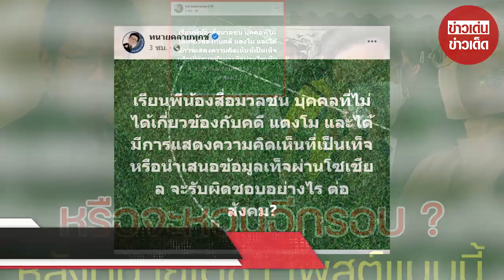ทนายเดชา โพสต์ถาม คนปล่อยข้อมูล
ล่าสุดวันนี้ (15 มี.ค.65) มีรายงานว่านายเดชา กิตติวิทยานันท์ หรือ ทนายเดชา ที่ปรึกษาในคดีของแตงโม นิดา ซึ่งได้รับอนุญาตจากทางคุณแม่ให้เข้ามาเสริมทัพหาความจริงทวงคืนความยุติธรรมในครั้งนี้ โพสต์ข้อความผ่านเฟซบุ๊กเพจ ทนายคลายทุกข์

โดยทนายเดชา ได้มีการระบุข้อความว่า เรียนพี่น้องสื่อมวลชน บุคคลที่ไม่ได้เกี่ยวข้องกับคดี แตงโม และได้มีการแสดงความคิดเห็นที่เป็นเท็จ หรือนำเสนอข้อมูลเท็จผ่านโซเชียล จะรับผิดชอบอย่างไร ต่อสังคม